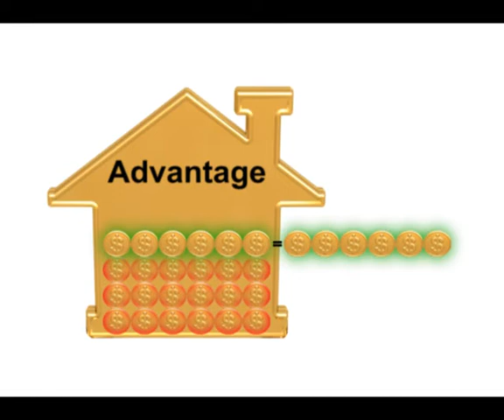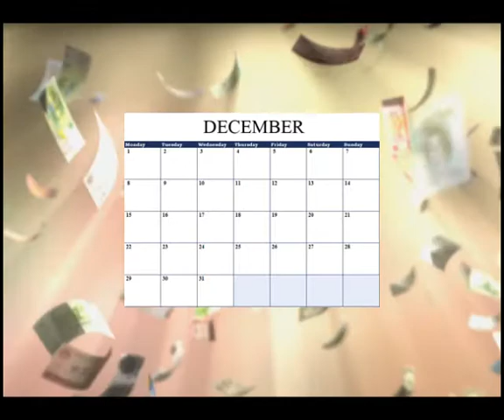Salesart Home Equity Loan